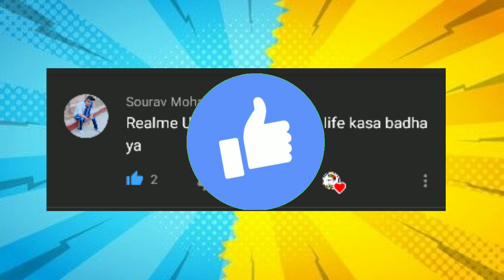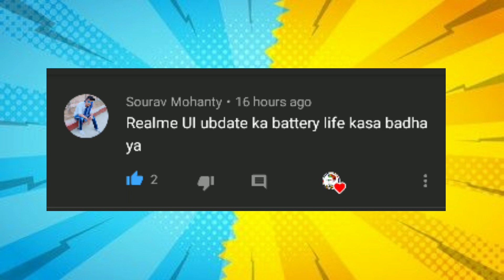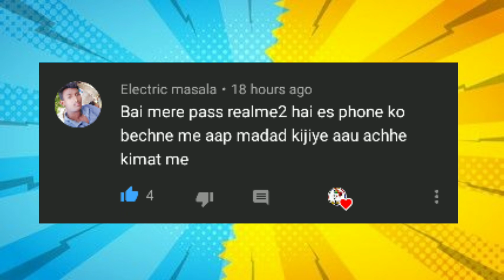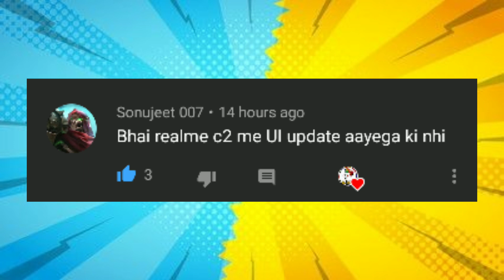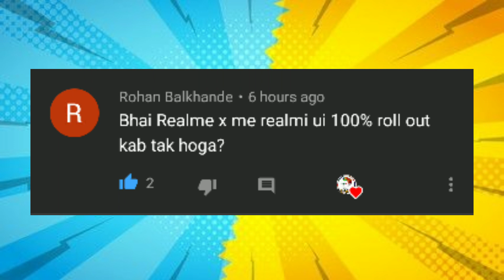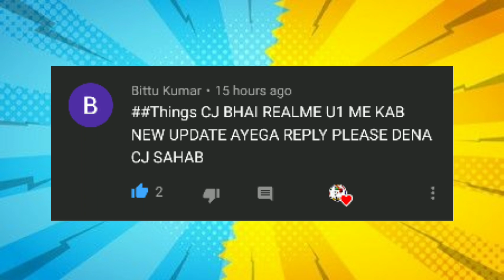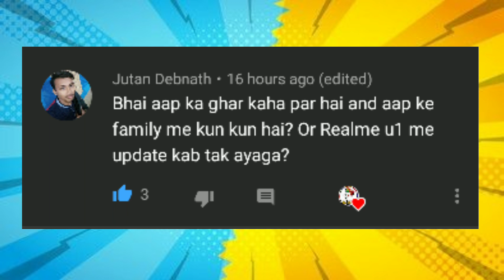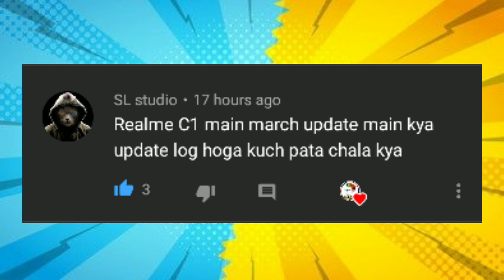Realme UI Update for Realme 5 Pro/X | Realme 3 Pro,XT Realme UI Bugs fix | Realme 2,C1/3,3i/ Update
Realme UI update for realme 5 Pro,
Realme X realme UI update rollout date,
Realme UI battery drain problem,
Realme 3/3i new update kab ayega,
Realme 2/C1 new update,